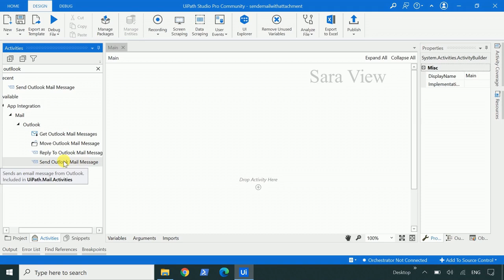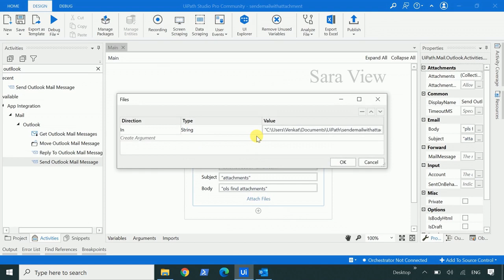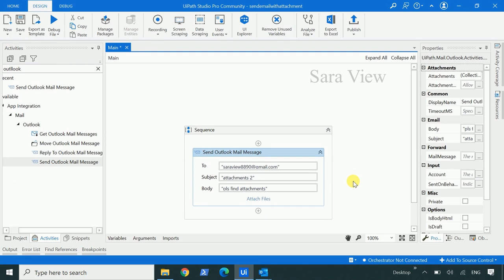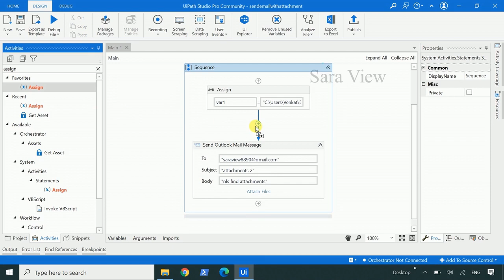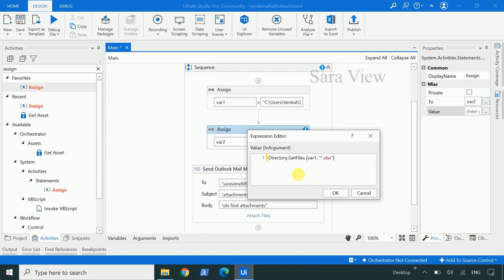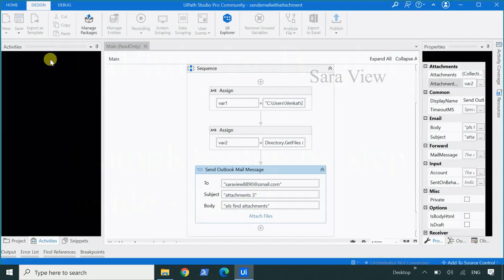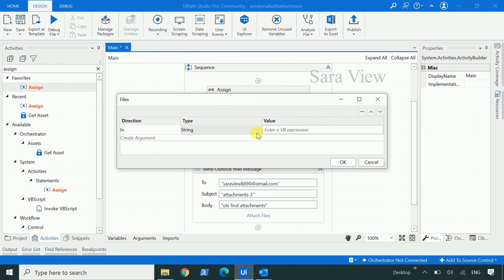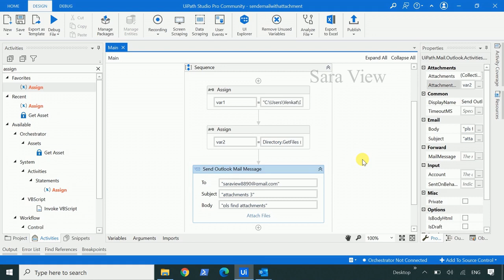Send Outlook Attachments in UiPath|UiPath Email Automation|Send Multiple Attachments|UiPath Tamil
This video describes about how to send Attachments in Outlook.This video answers the below question
How to Send Attachments in Outlook in UiPath
How to Send Multiple Attachments in Outlook in UiPath
Send Outlook Mail Message Activity
UiPath Email Automation Tutorial
Outlook Email Automation in UiPath
How to Attach a file in Outlook Email UiPath